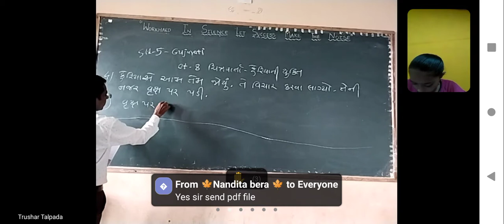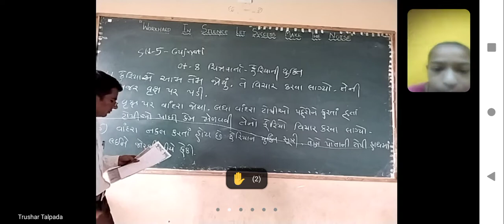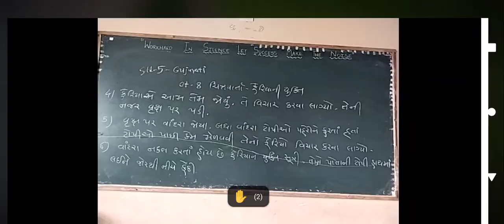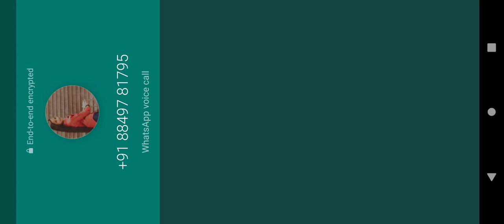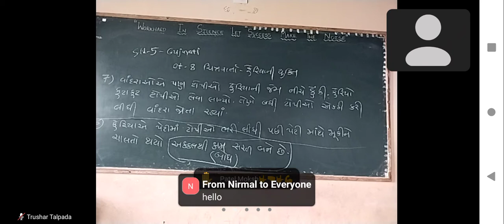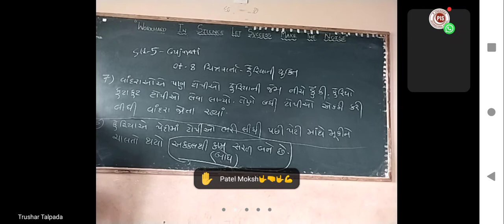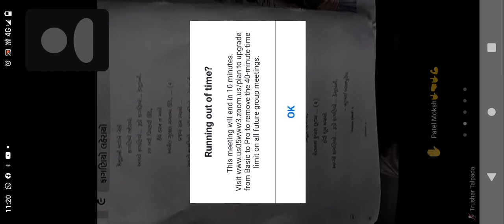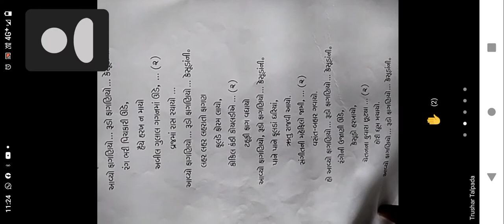std 5 Gujarati.ct.8..